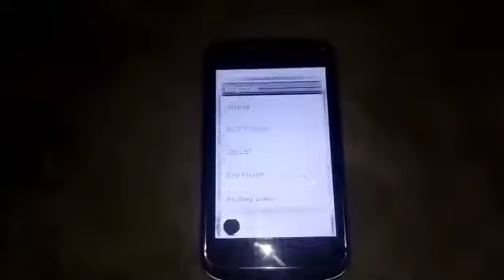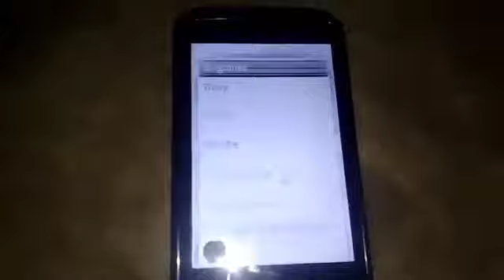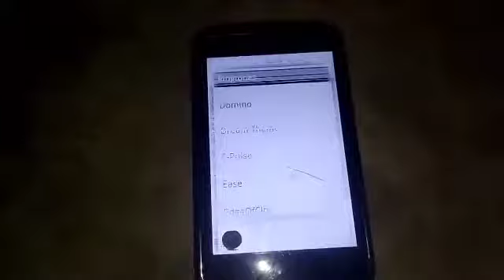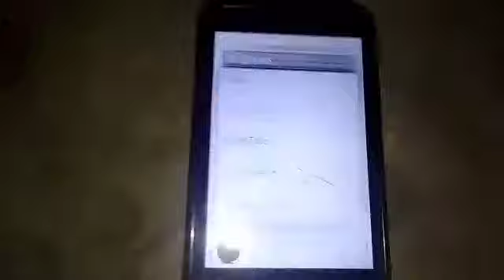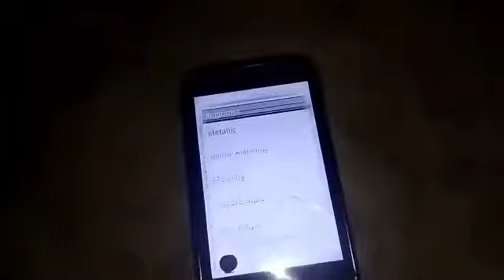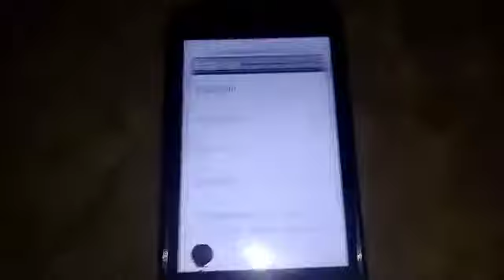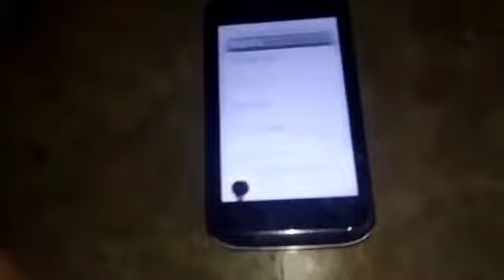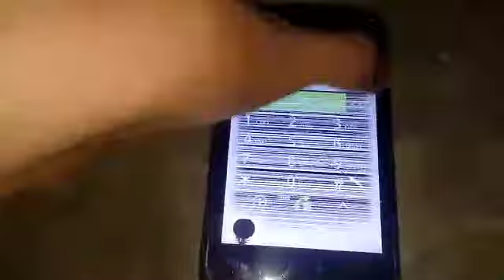Alcatel OT-991D - Ringtones